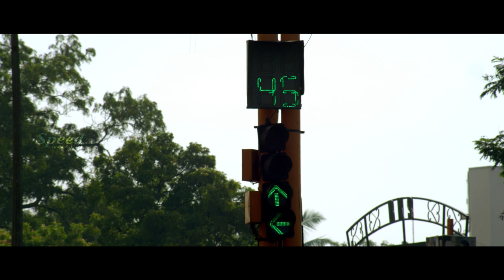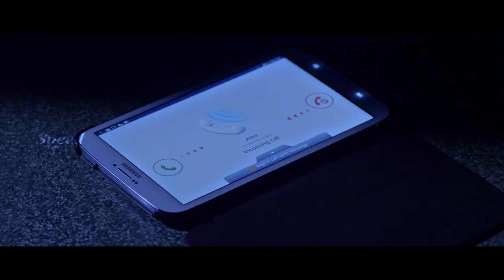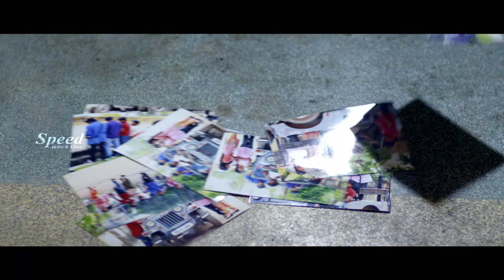Chennai Kottam Telugu Dubbed Full Movie | Sreejith Vijay, Sinil Sainuddin, Appukutty | HD 1080